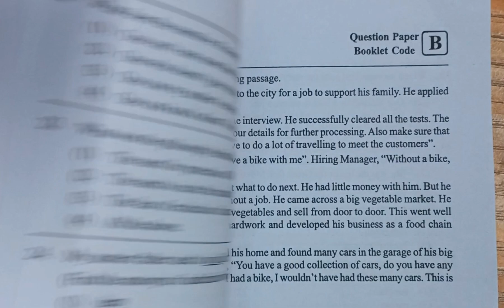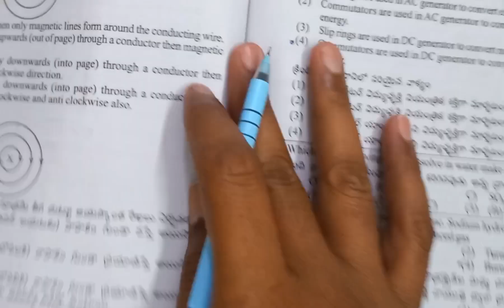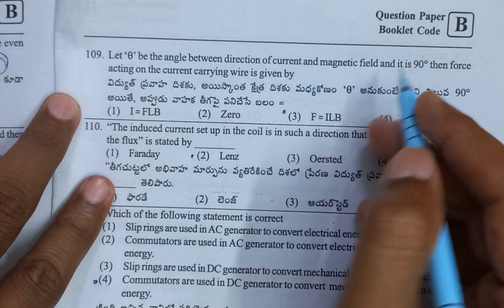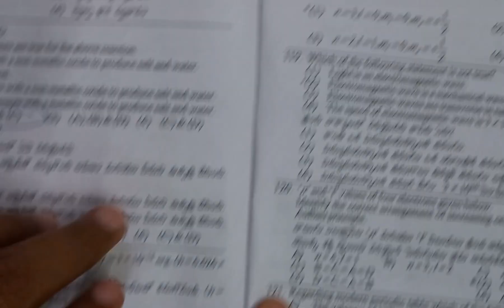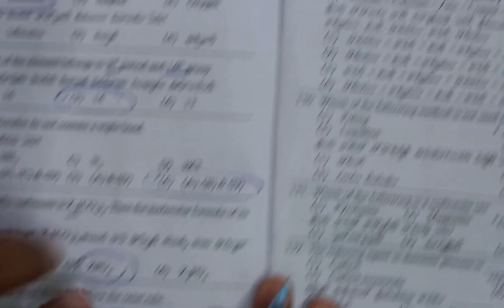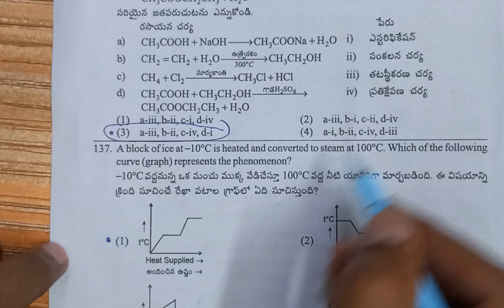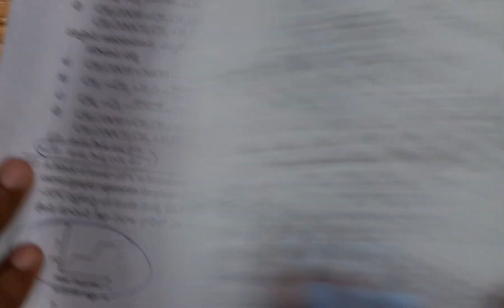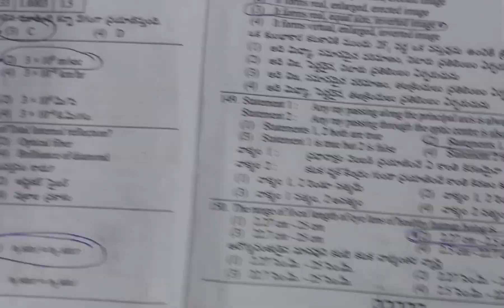APRJC 2023 ANSWERS KEY QUESTION PAPER CODE B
APRJC 2023 ANSWERS || PHYSICAL SCIENCE PART QUESTION PAPER CODE A

aprjc 2023 maths part key